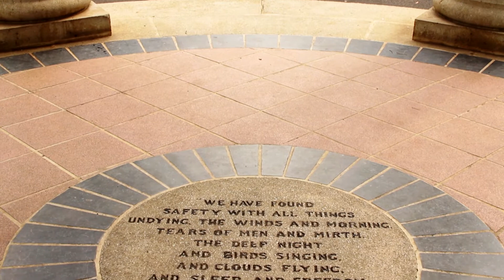Walking Tour Of West Dublin taken from episode 2 of Festival TV West Dublin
Local Historan Bernard Bermingham gave us a historical tour of the area. This VT was featured in episode two of Festival TV which can be viewed in full

Director/Producer : Turlough Kelly
Camera : Bill Mc Hugh
Camera : Robert Edge
Community Productions Facilitator/ Sound : John Breslin
Presenter: Bernard Bermingham